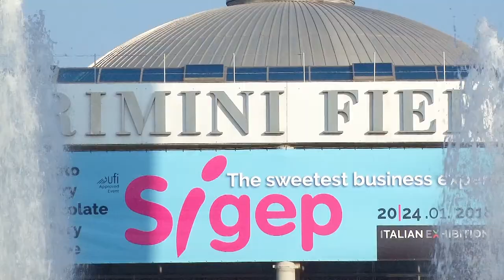SIGEP 2018 - Presentazione della quarta edizione di BARISTA & FARMER allo stand LAVAZZA